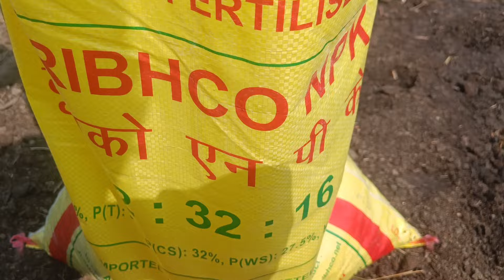लहसुन में DAP खाद डालें या NPK 12:32:16 || कौनसा खाद लहसुन के लिए बेस्ट रहता है || lahsun ki kheti